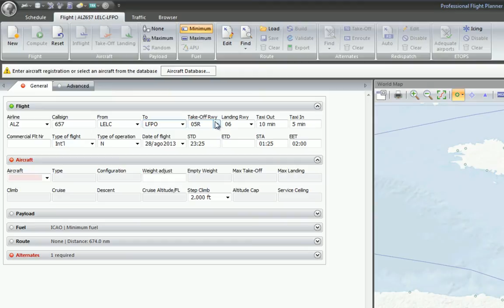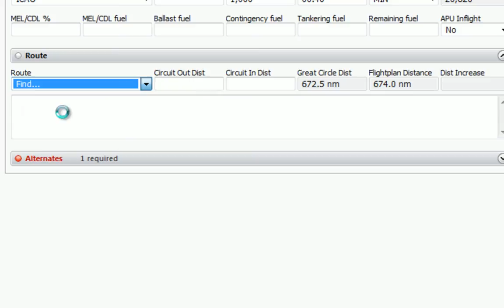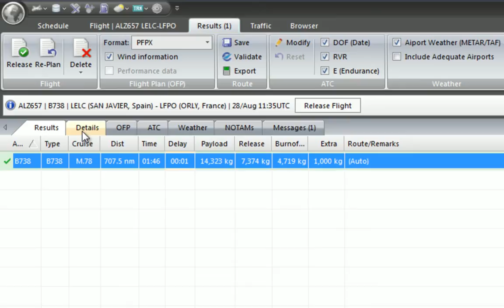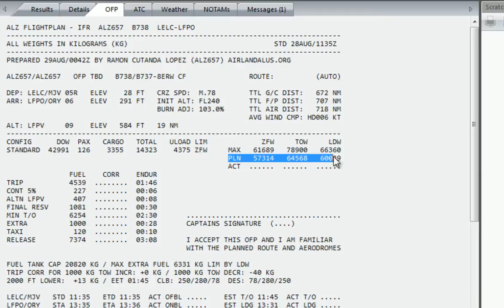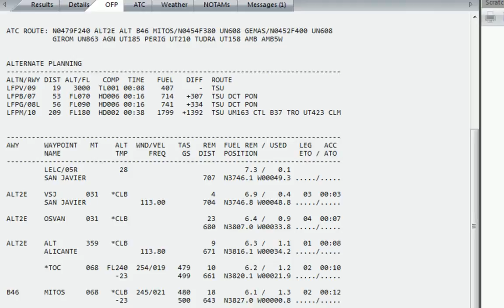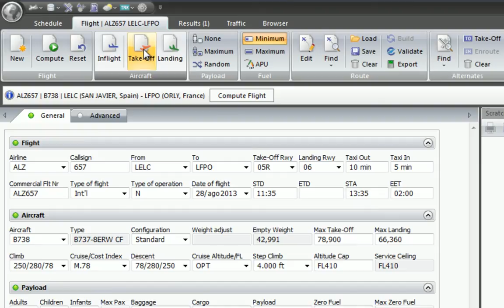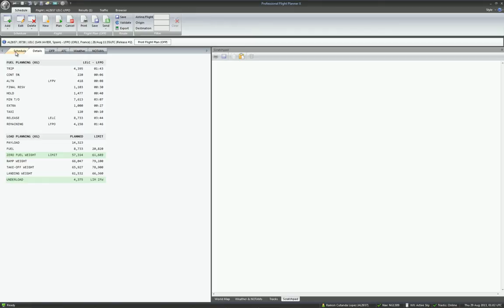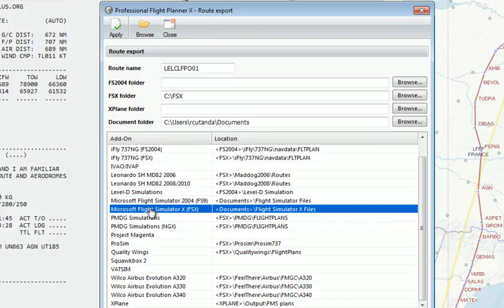PFPX - 2. Uso Básico